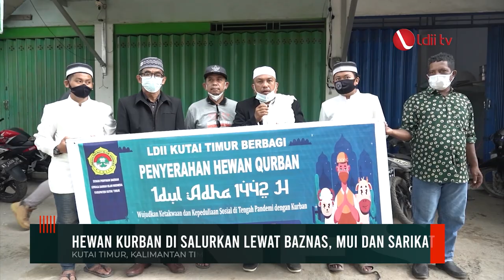LDII TV: LDII Kutai Timur Bagikan Daging Kurban kepada Lembaga dan Masyarakat Sekitar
Meski pandemi Covid-19 DPD LDII Kutai Timur tetap menjalankan Ibadah Kurban 1442 Hijriah.
 Dalam acara ini panitia menerapkan protocol Kesehatan yang ketat.

Sementara itu Ketua DPD LDII Kutai Timur Damuri  menjelaskan  kurban tahun ini berjumlah 153 sapi dan 65 kambing.

Facebook : Lembaga Dakwah Islam Indonesia